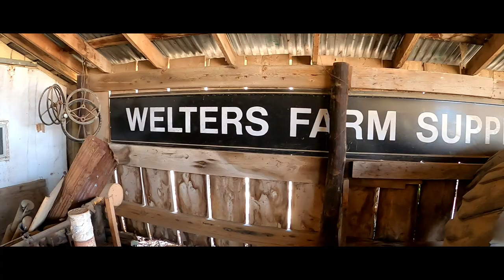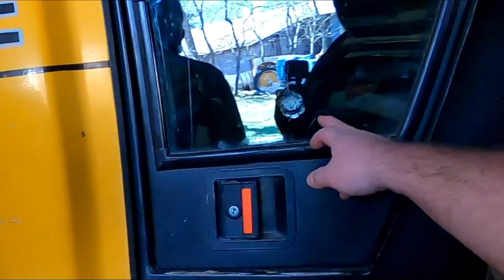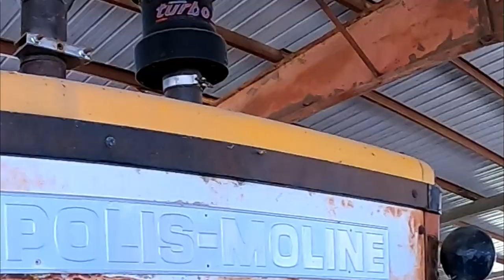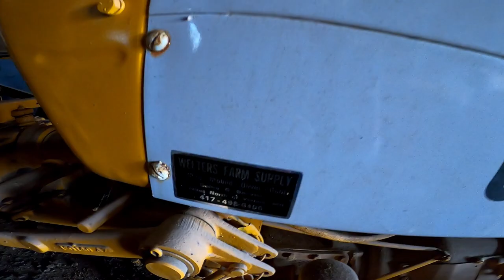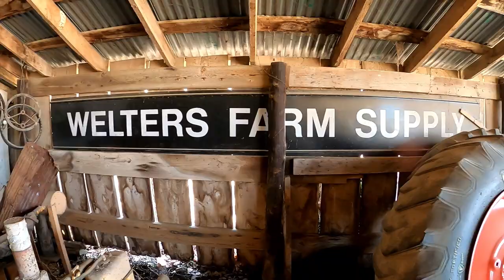Welters Farm Supply 2022 | Minneapolis Moline Tractor Salvage Yard TOUR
We went BACK to Welters Farm Supply in Verona Missouri to get some parts for a ZA Moline Tractor. This time we seen some rare 1 of 1 tractors, the Spirit of Cockshutt and the Spirit of Minneapolis Moline. They had a few Moline garden tractors, a 107, and a 110 Hydro. We even got a few MM suitcase weights. They have over 500 tractors in their Tractor Salvage Yard and last time we didnt see all of them. They use to have a dealership that sold Moline, White and Oliver Tractors. they still have their UDLX and and its not for sale! If you like Antique Tractors, come visit them.

What does that mean? Amazon pays us a Small fee for providing a link. It cost you Nothing :-) and dont worry, we will not post a link to something that we do not use or like.